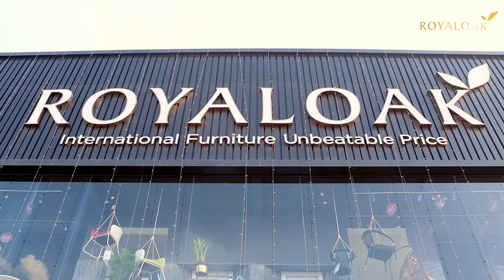Royaloak | Home Furniture | Magadi Road | Cipia Vlog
Watch Media influencer Cipia visited our Royaloak store at Magadi Road. She explored all home furniture and decor collection at Royaloak. She also explored 7 country collections- Italian, American, Turkish, Malaysia, Vietnam, Indian, and German.

Royaloak provides a wide range of furniture collections, International collections, Free delivery, Free installation, and Easy EMI.